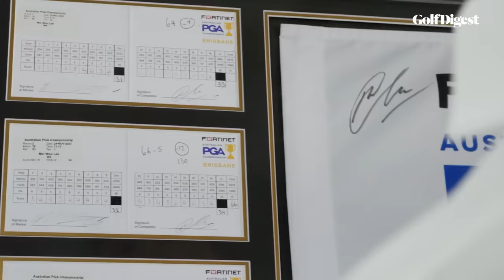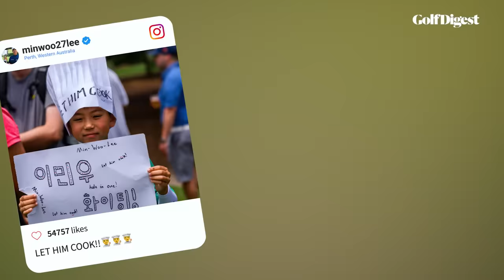The Next Anything | Family Business | Golf Digest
By any metric, Minjee and Min Woo Lee are two of the hottest golfers in the world. While Minjee looks to bolster her résumé for an eventual Hall of Fame bid, little brother Min Woo is seeking his first major victory in 2024. Eavesdrop on a range session at their home course and hear about the two siblings’ different approaches to analytics in their game and practice.

Presented by ADP.

Additional footage provided by the LPGA.

Want even more GD?

Home of the Hot List, Golf Digest +, news and trends, Golf Digest is the definitive destination for all things golf.